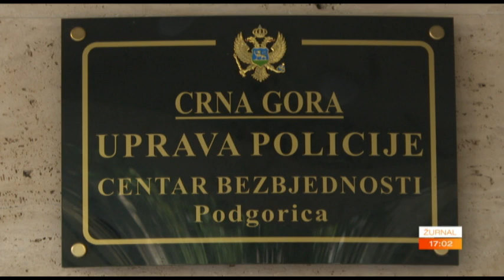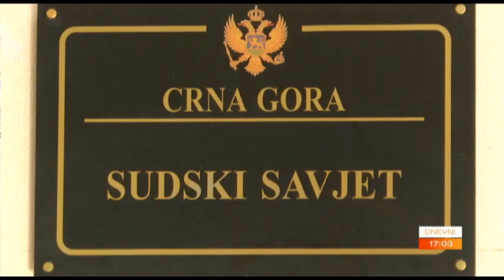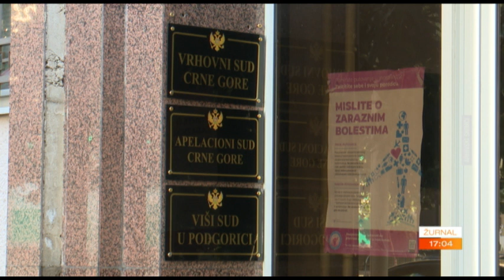60 MINUTA 2024-03-11